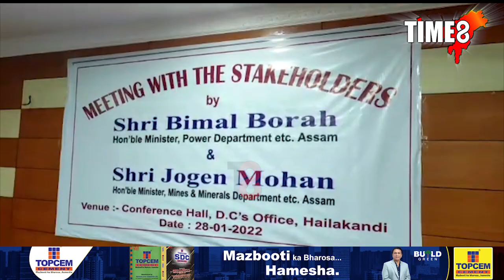কয়লা আৰু চুপাৰিৰ ক্ষেত্ৰত শীঘ্ৰেই ৰাজ্যত জাৰি কৰা হ'ব নতুন SOP